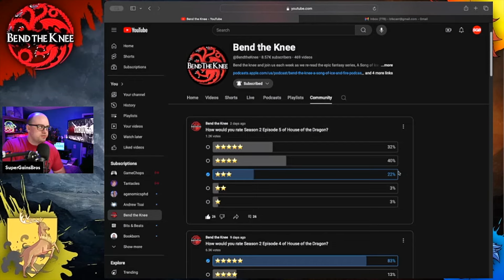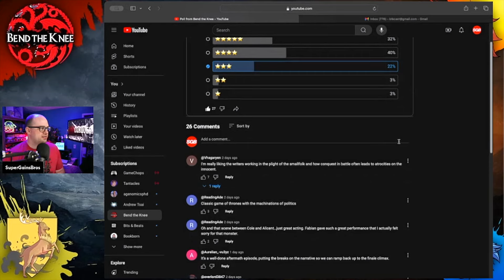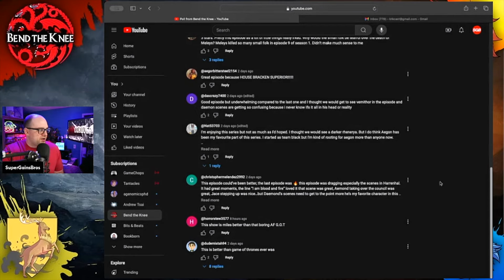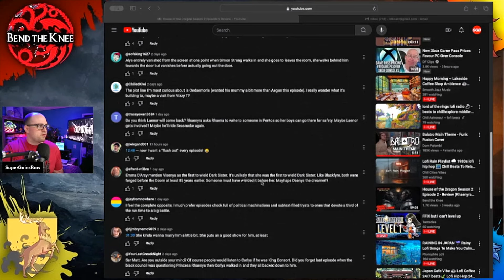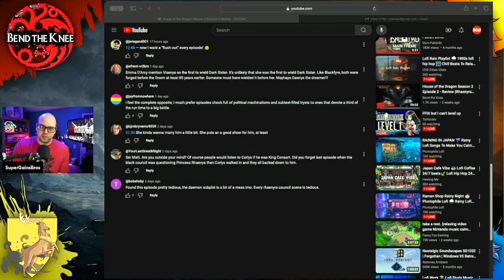House of the Dragon Season 2 Episode 5 - Fan Reactions and Theories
This is a clip from our Bend the Knee A Song of Ice and Fire podcast for full episodes check out

Follow Ser Matt & Ser Jimmy
 @SuperGainsBros   @The Fantasy Nuttwork

The Extended Edition - Ser Matt and Ser Jimmy extend the chapter and make additional connections